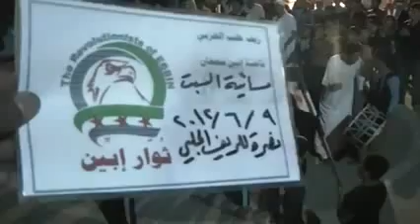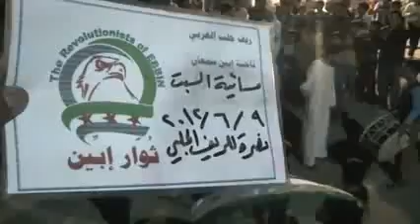شام ريف حلب ابين مسائيات الاحرار 9 6 2012 ج2